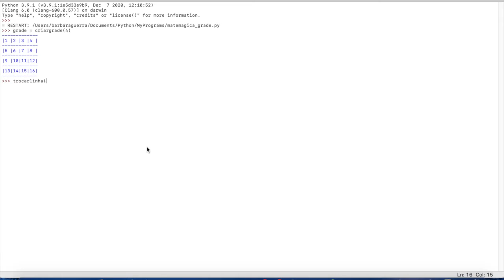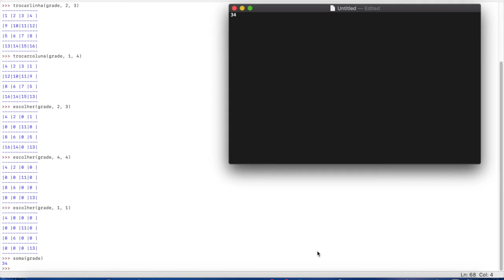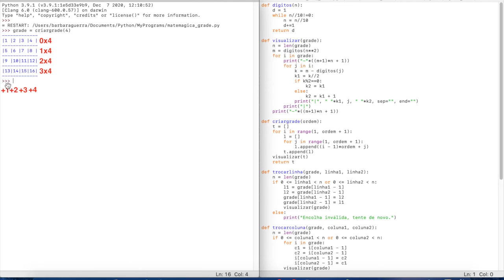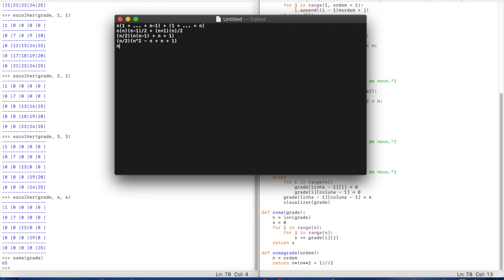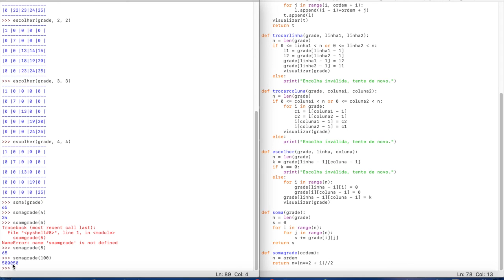Truque da Grade